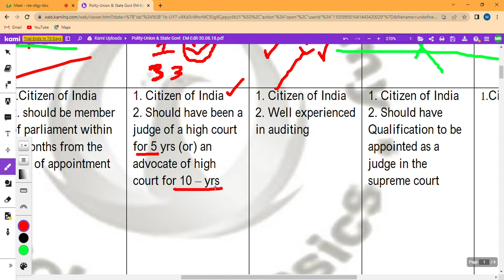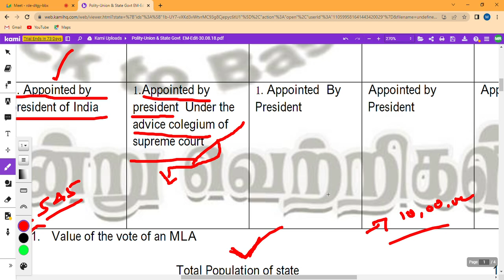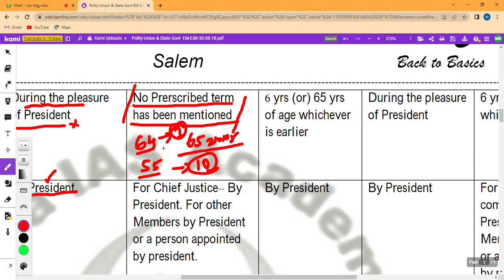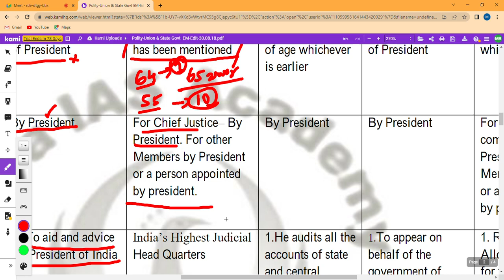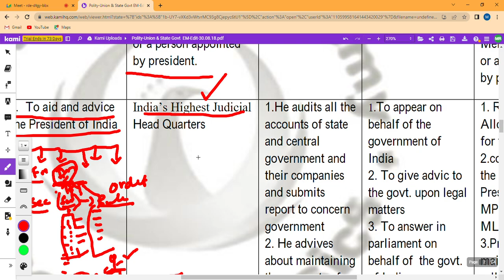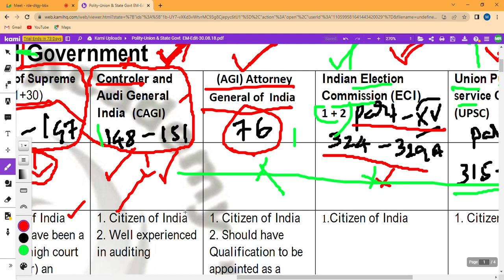IP 11 Judges of Supreme Court in Tamil